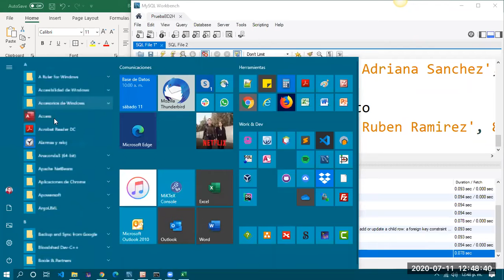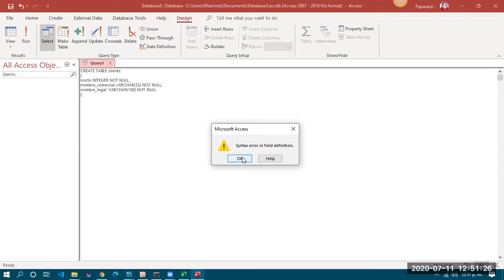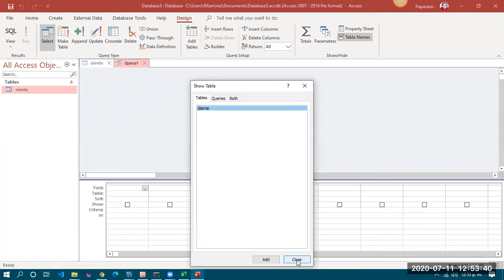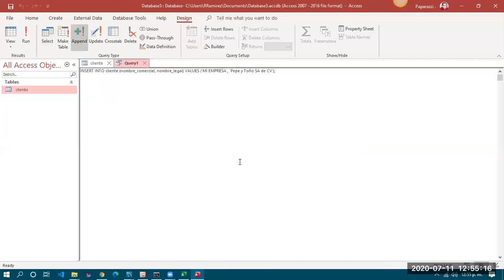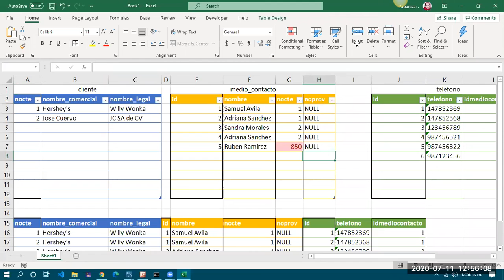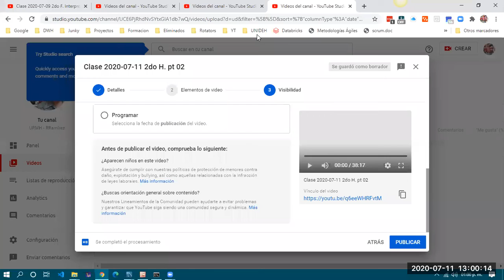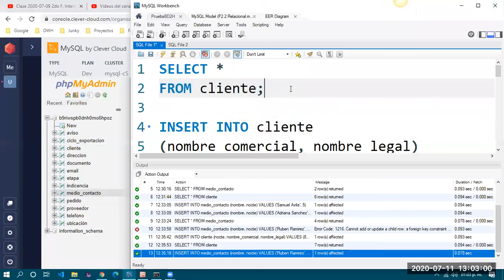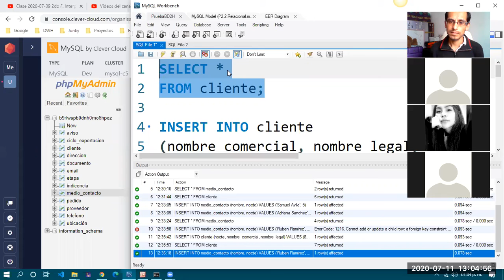Clase 2020-07-11 2do H. pt 04